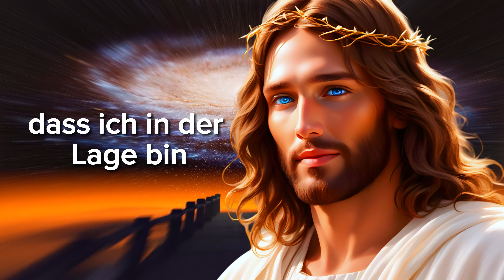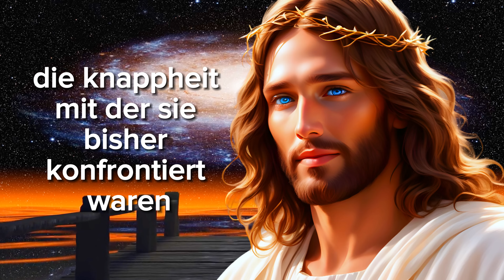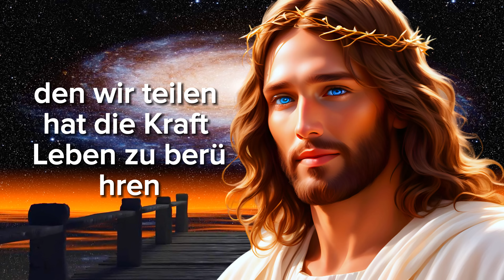😍 DU WIRST DAS WUNDER ERHALTEN, DAS DU WILLST! WÄHLE UND EMPFANGE JETZT! 🌟 Sagt Gott 🌟 Botschaft von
EIN WUNDER GESCHIEHT IN 2 MINUTEN? Finde heraus, ob du deines jetzt erhalten wirst! ❤️

Verändere dein Leben in nur 2 Minuten!

In diesem kraftvollen und inspirierenden Video erhalten Sie eine lebensverändernde Botschaft von Gott, dem himmlischen Vater. Er lädt Sie ein, Ihr Herz zu öffnen, um reichlich Segen, Heilung, inneren Frieden, Liebe, Wohlstand und die Erfüllung Ihrer Träume zu empfangen.

Emotion und Glaube vereinen sich in diesem transformierenden Video!

Machen Sie sich bereit für eine kraftvolle und bewegende Botschaft, die Ihr Herz berühren und Ihr Leben verändern wird! In diesem inspirierenden Video erhältst du eine dringende Botschaft direkt von Gott, die dir deine wahre Bestimmung und dein unvergleichliches Schicksal offenbart.

Entdecke:

Das Geheimnis, das ein Engel rief, um es zu enthüllen: Eine tiefe Wahrheit über dich selbst, die alles in deinem Leben verändern wird.
Ein Ruf zur Größe: Enthüllen Sie Ihre einzigartige und entscheidende Rolle in Gottes Plan.
Grenzenlose Fülle und Wohlstand: Öffnen Sie die Tür zu einer Zukunft voller Reichtum, Erfolg und Erfüllung.
Wahre Liebe und erfüllende Beziehungen: Finden Sie wahre Liebe und bauen Sie dauerhafte Beziehungen auf.
Lebendige Gesundheit und dauerhafte Vitalität: Erleben Sie körperliches und emotionales Wohlbefinden in allen Bereichen Ihres Lebens.
Göttlicher Schutz und ständige Führung: Fühlen Sie sich bei jedem Schritt sicher und von einer höheren Macht geführt.

Dieses Video ist für Sie, wenn:

Sie sich im Leben verloren und ziellos fühlen.
Sie Ihre wahre Bestimmung und Ihr Potenzial entdecken wollen.
Du nach Fülle, Wohlstand und Erfolg in allen Bereichen deines Lebens strebst.
Sie die wahre Liebe finden und gesunde Beziehungen aufbauen wollen.
Sie wollen eine optimale körperliche und emotionale Gesundheit erreichen.
Sie spüren, dass es etwas Wichtigeres im Leben gibt, als Ihnen bewusst ist.
Verschwenden Sie keine Zeit mehr! Sehen Sie sich jetzt dieses Video an und folgen Sie dem Ruf Ihres Engels!

Verschwenden Sie keine Zeit mehr! Sieh es dir jetzt an und beginne, den Weg des Glaubens, der Transformation und der Erfüllung zu gehen!

Hinterlasse dein Like, wenn du ein gesegnetes Leben willst
Teile dieses Video mit deinen Freunden und deiner Familie

Gott
Engel
Heiliger Geist
Jesus
Glaube
Wunder
Heilung
innerer Frieden
Wohlstand
Liebe
Hoffnung
Lebenstransformation
Segen
Reichtum
Beziehungen
Gottes Botschaft
Ziel im Leben
Göttliche Vorsehung
Reichtum und Wohlstand
Wahre Liebe
Gesundheit und Vitalität
Göttlicher Schutz
Spirituelle Führung
Überraschende Offenbarung
Dringende Botschaft
Transformatives Video
2024
Wunder in 2 Minuten
Ein weinender Engel
Ihr Name
Persönliche Botschaft
Emotion und Glaube
Transformation des Lebens

😍 DU WIRST DAS WUNDER ERHALTEN, DAS DU WILLST! WÄHLE UND EMPFANGE JETZT! 🌟 Gott sagt 🌟 Botschaft von Gott | Das Wort Gottes

Psalm 91:1-16